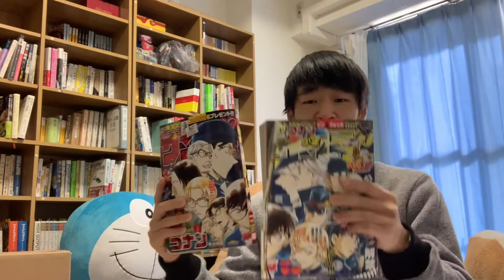コナン博士が選ぶ印象的なエピソード・浪速のアノ事件をご紹介 Introducing the impressive episode of Dr. Conan's selection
コナン博士が選ぶ印象的なエピソード・浪速のアノ事件をご紹介
Introducing the impressive episode of Dr. Conan's selection, the Anno case of Naniwa

💰メンタリストDaiGoの本が今なら無料↓
究極のマインドフルネス
超健康法
超客観力
超習慣術
超読書術
超集中力

哲学と宗教全史

21 Lessons: 21世紀の人類のための21の思考

「死」とは何か イェール大学で23年連続の人気講義 日本縮約版

※Audible無料体験にて1冊無料